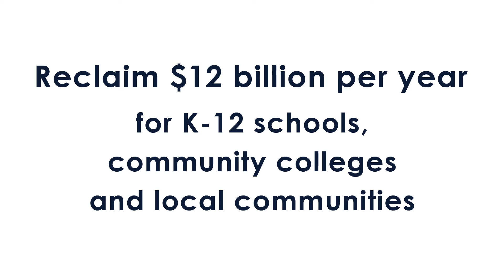Schools & Communities First | CTA President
The California Schools and Local Communities Funding Act will restore over $12 billion per year to California’s schools, community colleges, health clinics, and other vital local services.